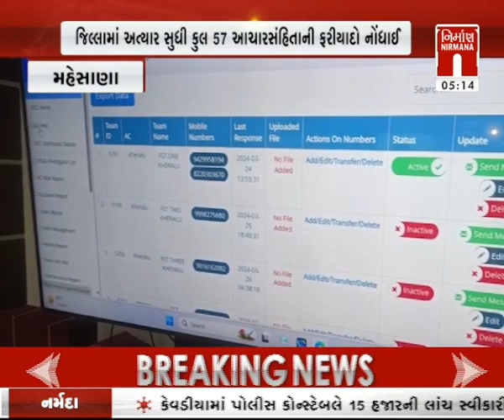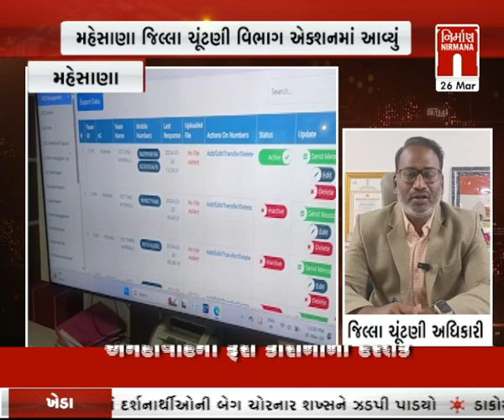Mehsana : આચારસંહિતા ભંગની ફરિયાદો સામે કડક કાર્યવાહી । Nirmananews